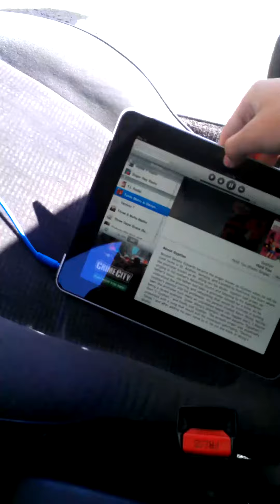Civic stereo distance test